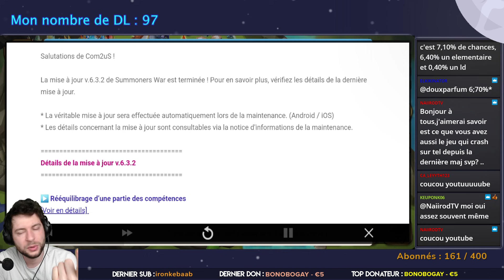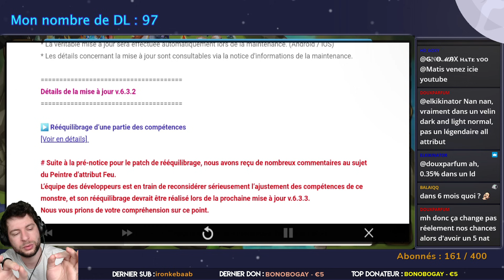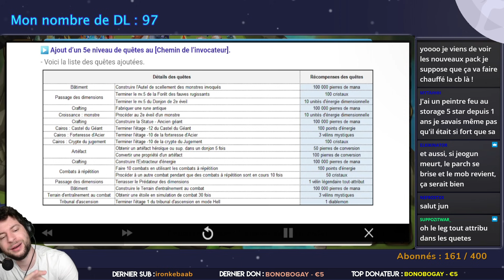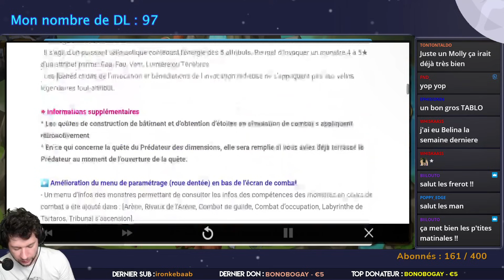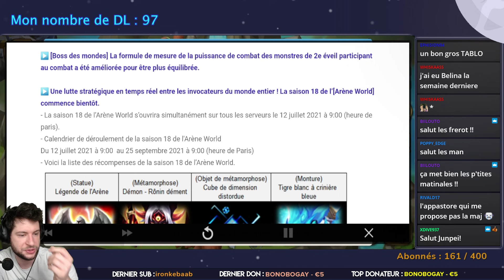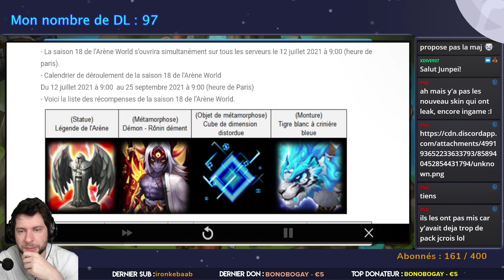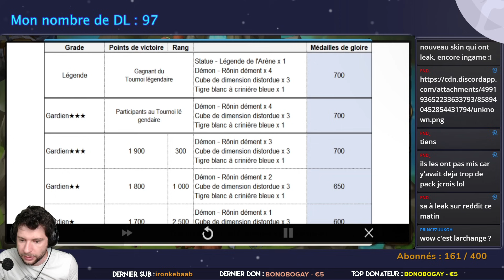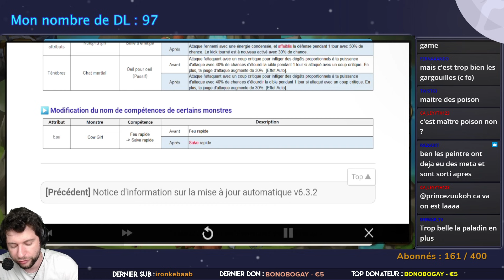VELIN LEGENDAIRE TOUT-ATTRIBUT ? WOW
Nous écrivons cette description en live. Elle ne sera donc pas très longue. Dans les transmogs petit mea culpa à l'avance il se PEUT que les archanges soient en fait des roi des fées. Nous verrons à la sortie. Prenez soin de vous.

Prout

ATTENTION TRES IMPORTANT : Pour le lien de référencement après les transactions :
Pour checker ma collection Displate, le besoin ultime pour la deco